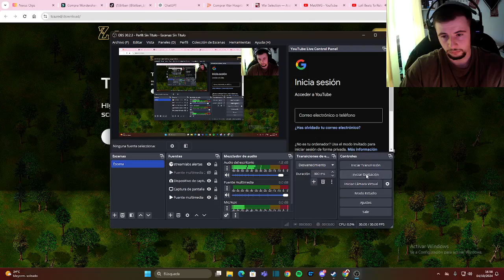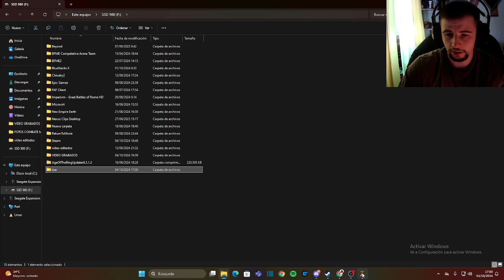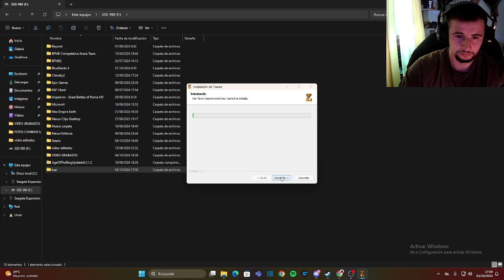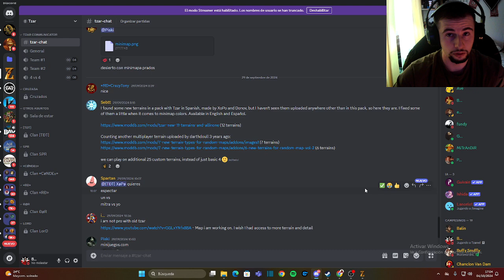Como Jugar Tzar en 2024 GRATIS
Buenas familia, espero que este tutorial os sea de utilidad.